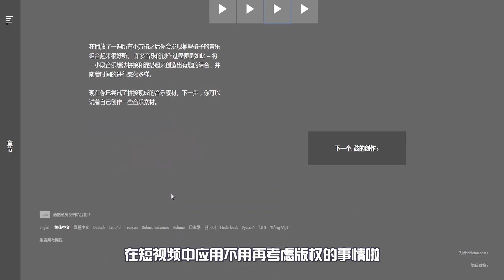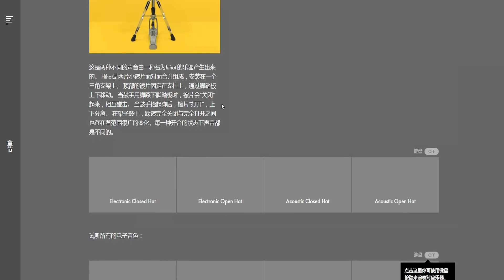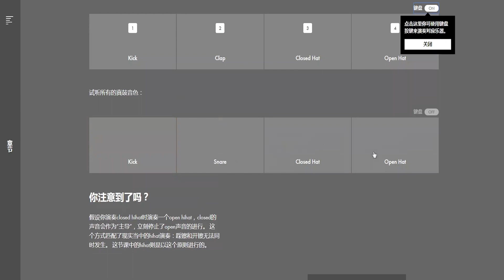推荐一个音乐小白也能玩音乐的音乐网站，点击开始你音乐之路吧